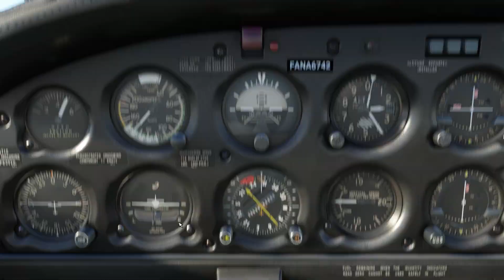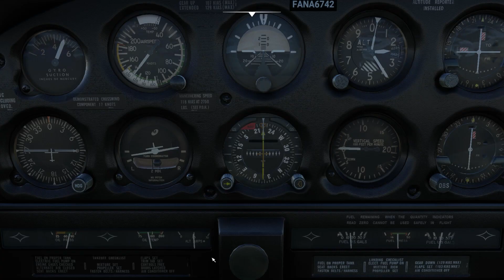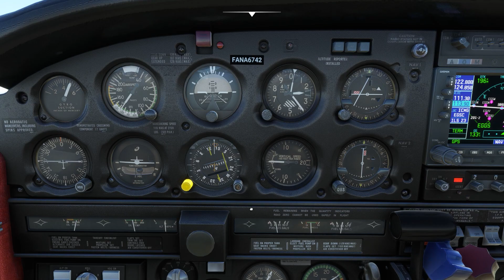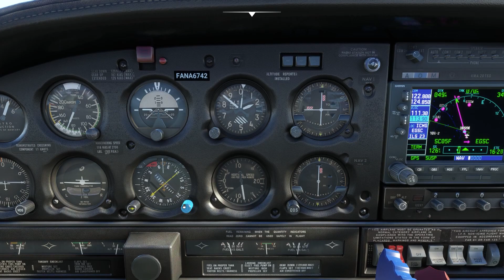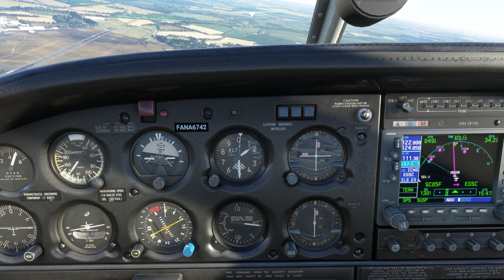VFR Norwich Airport EGSH to Cambridge EGSC Leg 03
VFR NETHERLANDS 2023 - NORTH UK - iVAO - Microsoft Flight Simulation - PA28 Arrow III System